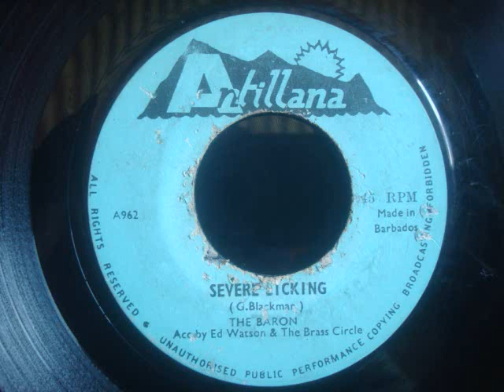Baron Severe Licking